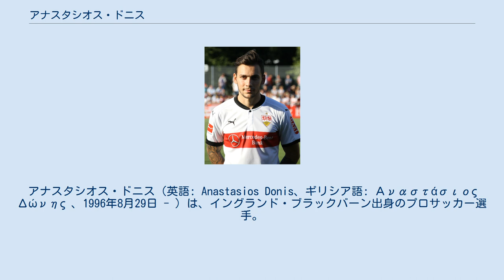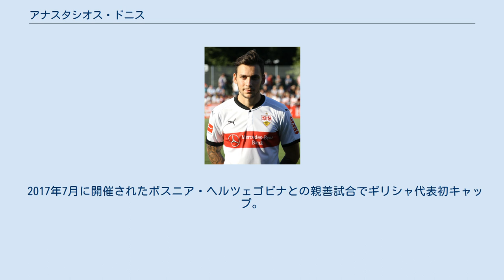アナスタシオス・ドニス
アナスタシオス・ドニス（英語: Anastasios Donis、ギリシア語: Αναστάσιος Δώνης 、1996年8月29日 - ）は、イングランド・ブラックバーン出身のプロサッカー選手。
VVVフェンロー所属。
ポジションは、フォワード（WG, ST）。
 父親のヨルゴス・ドニスは元ギリシャ代表サッカー選手で、ブラックバーン・ローヴァーズFC在籍時に次男として生まれた。
2歳年上の兄のフリストス・ドニスもサッカー選手である。
 パナシナイコスFCのユースチームでプレーを始め、2013年にユヴェントスFCのユースチームに移籍。
2015年にトップチームに昇格するも、すぐにACルガーノにレンタル移籍。
2016年夏にもOGCニースにレンタル移籍。
結局、ユヴェントスのトップチームでプレーすることは無かった。
 2017年7月、VfBシュトゥットガルトに完全移籍。
契約は4年で移籍金は420万ユーロ。
同年10月13日の1.FCケルン戦て移籍後初得点を挙げた。
 2019年9月2日、スタッド・ランスへ2020年6月までの期限付き移籍をした。
 2021年2月1日、VVVフェンローへ2020-21シーズン終了までの期限付き移籍をした。
 2017年7月に開催されたボスニア・ヘルツェゴビナとの親善試合でギリシャ代表初キャップ。
2019年3月21日、UEFA EURO 2020予選・グループJのリヒテンシュタイン戦で代表初ゴールを決めた